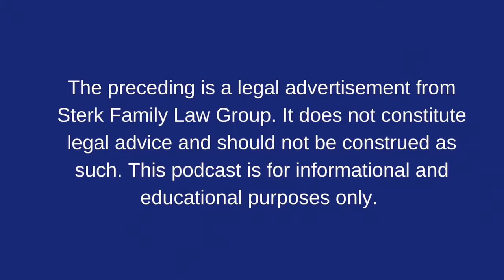SSRS EPISODE 1 GWENDOLYN J. STERK